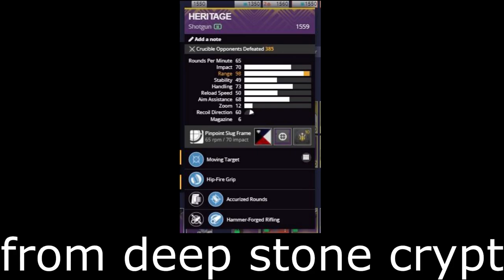hip fire grip on a slug is just pure aimbot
⠀⠀⠀⠀⠀⠀⠀   𝚕𝚒𝚗𝚔𝚜
⠀⠀⠀⠀     ⠀⠀⠀⠀     I don't use this often.